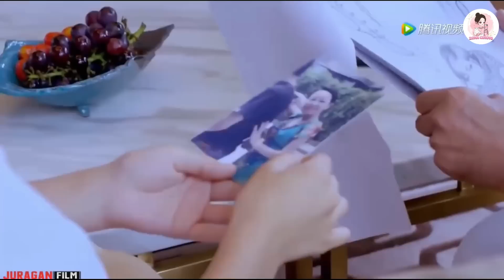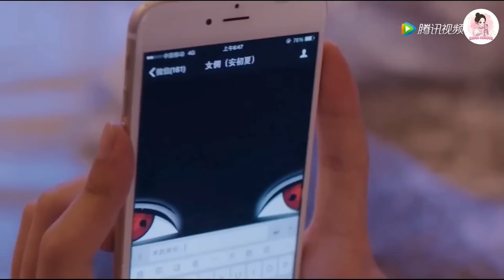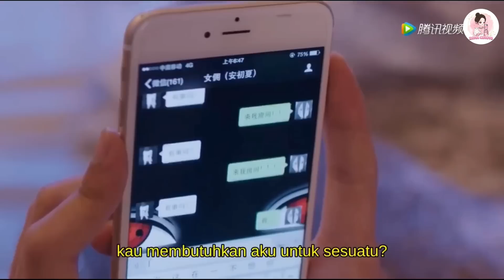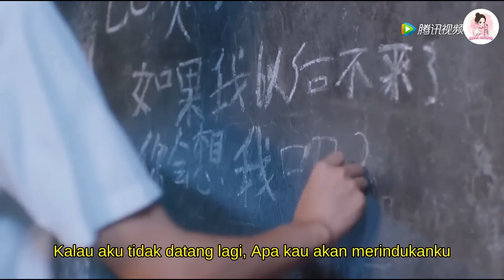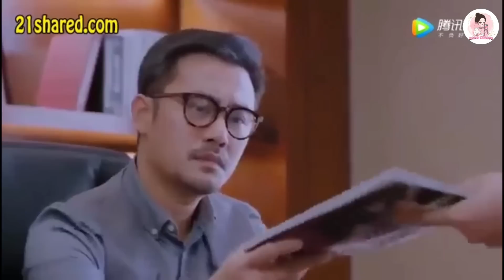FULL PART 3| AWALNYA MISKIN, MALAH JADI ANAK KONGLOMERAT | Alur Cerita Master Devil Do Not Kiss Me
PLOT :

kisah seorang wanita miskin yaitu An Chu Xia (Xing Fei) yang sangat rajin membantu ibunya, dia rela meninggalkan sekolah demi membantu keuangan ibunya.
tapi nasib sial terjadi bertubi-tubi pada dirinya
dimana dia harus kehilangan ibu tercintanya yang rela mendonorkan ginjalnya kepada seorang konglomerat kaya.
semenjak itu lika liku hidup chu xia jadi semakin rumit, dimana dia harus tinggal serumah dengan seorang devil yang bernama Han Qi lu (Li Hong Yi).
keduanya hidup di satu atap dan menjadi tom and jerry
sanggup kan Chu xia menjalankan hidup barunya ini dengan baik?
ikutin sampai habis ya ~